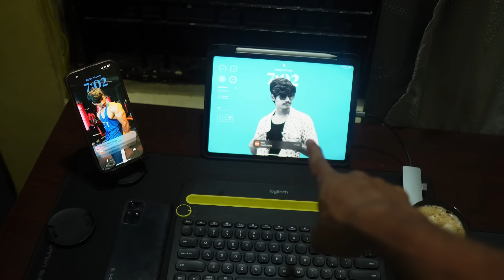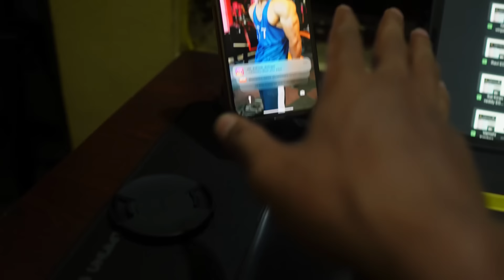Body condition update 🔥 || Back & Bicep workout Telugu || 64 days out ICN